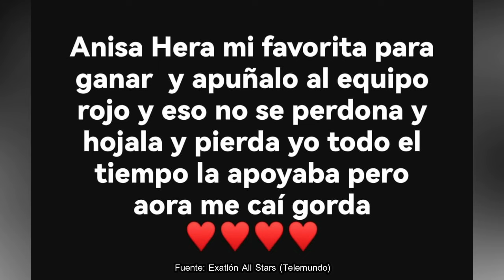PRODUCCIÓN LOS PREFIERE ¿QUIEREN BICAMPEONA? AZUL GANA Exatlón All STAR EEUU CAPITULO 96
FAMOSOS:
NATE BURKHALTER
ALBERTO “EL VENADO” MEDINA
BRIADAM HERRERA
JONNY MAGALLON
CHELLY CANTÚ
SHAILA PÉREZ
ALONDRA “NONA” GONZÁLEZ
YAMILET PEÑA
ANISA GUAJARDO
CATERINE IBARGÜEN

CONTENDIENTES:
KENNY OCHOA
YORIDAN MARTÍNEZ
EMMANUEL JAQUEZ
AZUL GRANTON
RAQUEL BECKER
CLAUDIA MARTÍNEZ
SUSANA ABUNDIZ
DENNHI CALLU